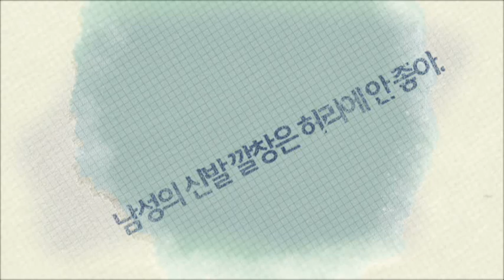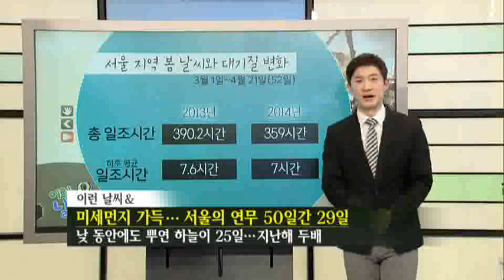화창한 봄 즐기기 어려운 이번 봄 [04/23] / YTN 웨더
올해 봄 날씨 한마디로 정리하면 '뿌옇다' 라고 표현할 수 있을 텐데요.그만큼 포근하고 화창한 전형적인 봄 날씨와는 거리가 멀어, 실망하는 분들도 많을 텐데요. 이번 봄, 이렇게 우리의 기대를 만족하지 못하는 것은 때아닌 고온현상으로 봄꽃이 빨리 피면서 봄꽃을 기다리던 설렘을 앗아간 것도 있고요. 게다가 불청객...